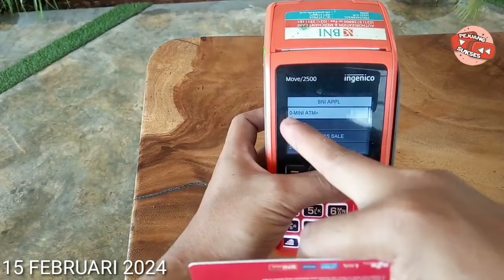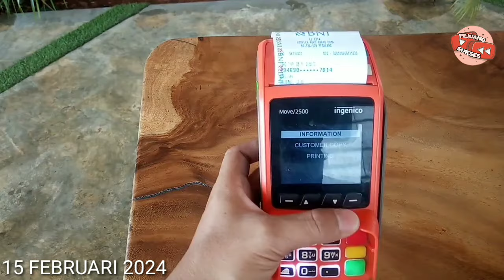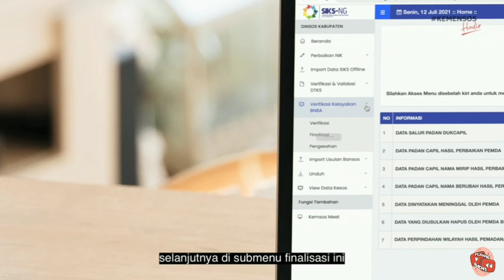CEK SALDO PKH BPNT & BLT MITIGASI HARI INI 15 FEBRUARI 2024 MULAI CAIR DAERAH INI